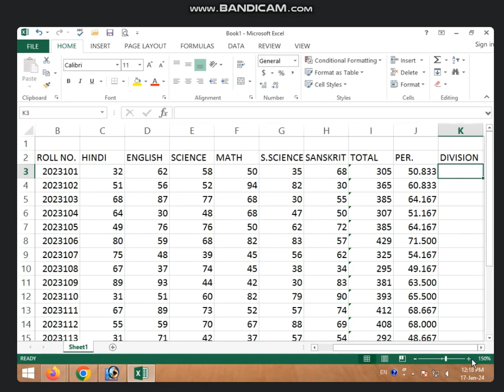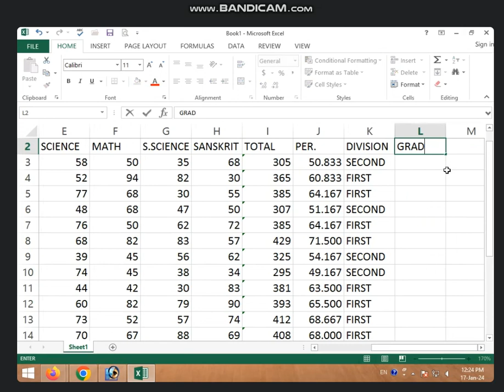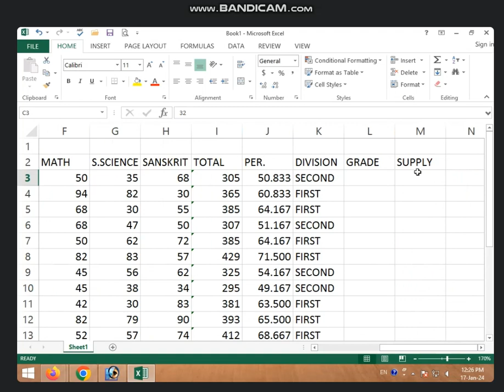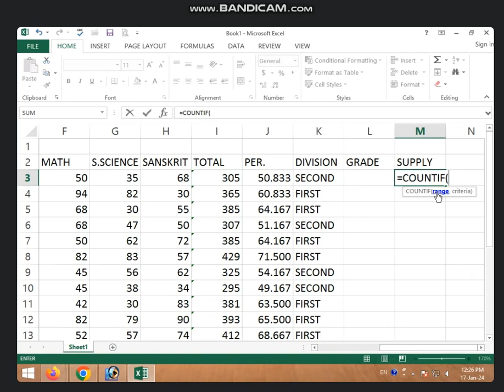12:00 TO 12:30 PART-2 MARKSHEET REVISION IN MS EXCEL 2013 BY SONAM RAJPUT (17 JAN 2024)